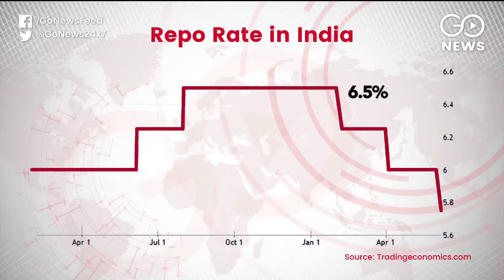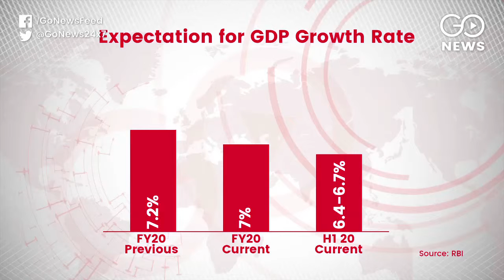RBI Cuts Repo Rate, Lowers FY20 GDP Forecast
RBI reduces repo rate by 25 basis points and lowers its FY20 GDP forecast from 7.2% to 7%